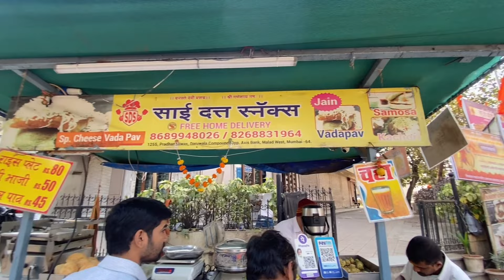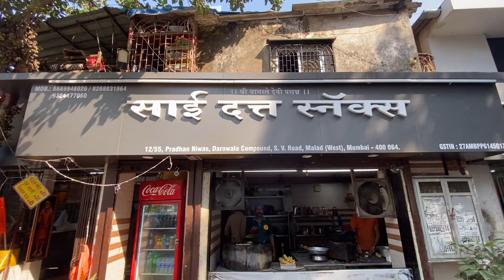दारूवाला कंपाउंड मालाड प सुप्रसिद्ध साई दत्त स्नॅक्स इथे मिसळपाव,वडापाव,कांदाभजी,मेथीभजी,समोसा,फाफडा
Location daruwala compound , junction of sv road and Marve road signal , next to axis bank , Malad West , mumbai 400064